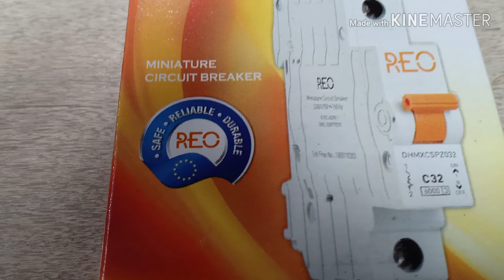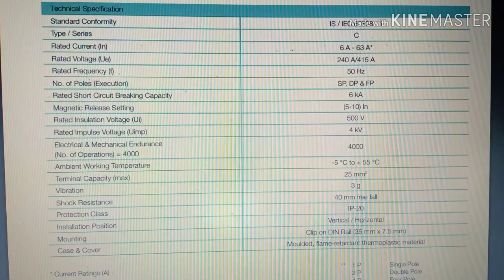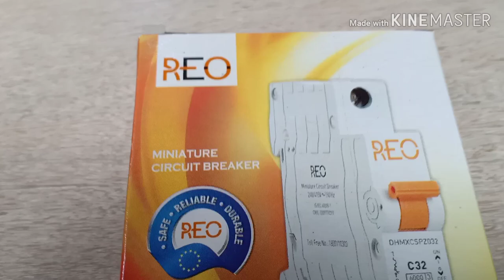Havells Reo MCB , Miniature Circuit Breaker (MCB) A HAVELLS BRAND / Reo Mcb Price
How To Purchase REO 10A SP MCB Click This